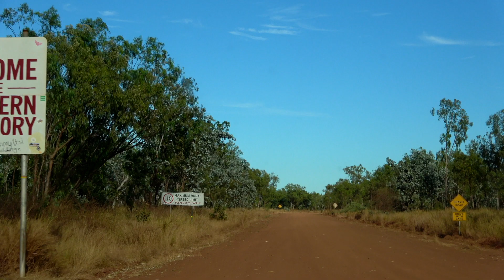セスジムシクイ調査2018 その7【AAK Nature Watch】